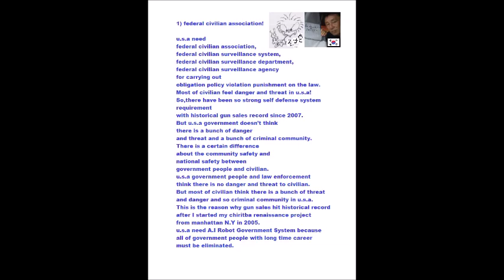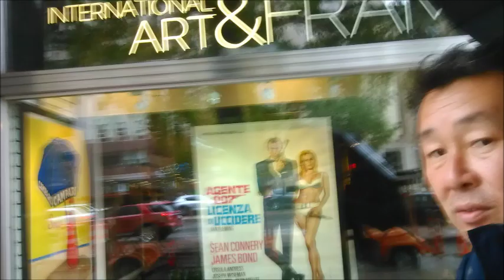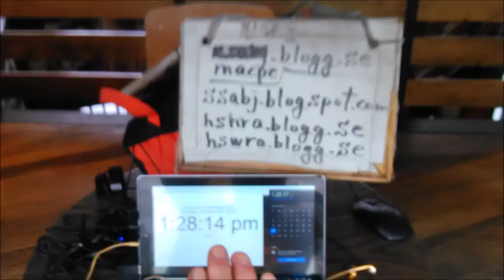My Oct 19,20 2019 Slideshow 3